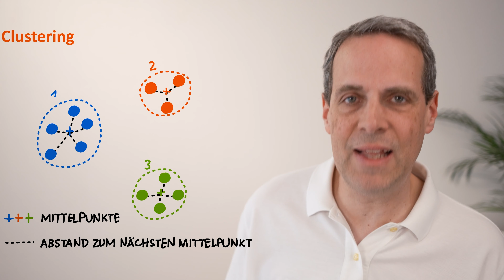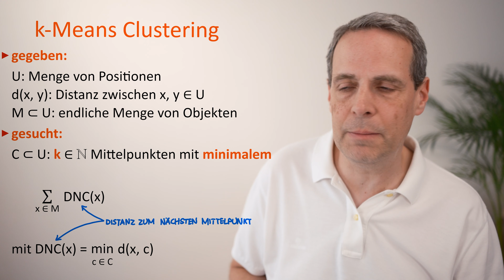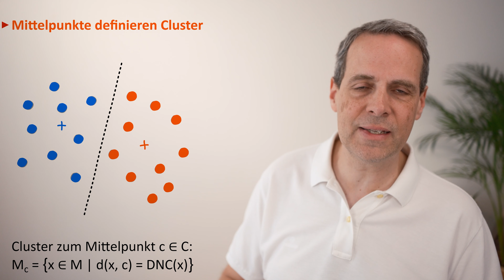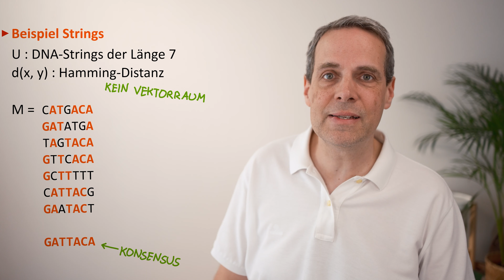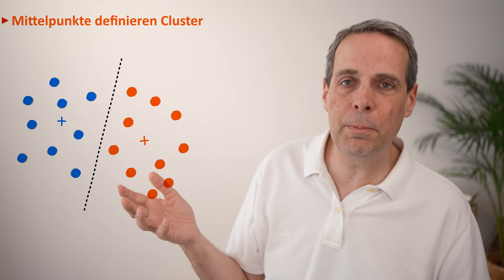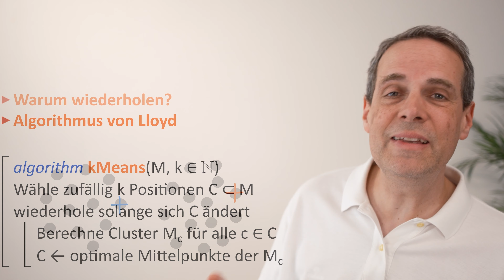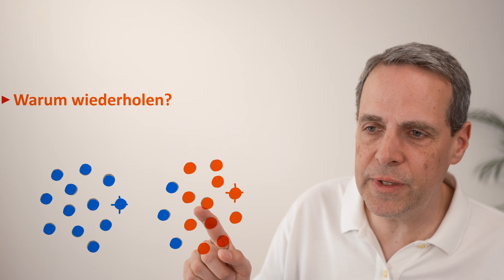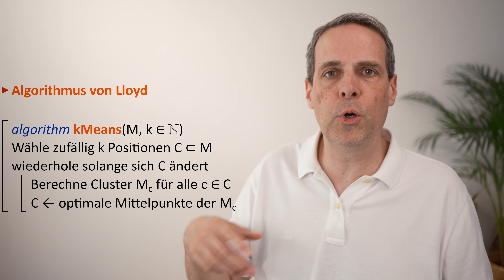k-Means Clustering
Clustering bedeutet, dass eine Menge von Objekten so in Gruppen eingeteilt werden sollen, dass ähnliche Objekte in derselben Gruppe landen. Eines der wichtigsten Clustering-Verfahren ist das k-Means-Clustering, bei dem die Cluster durch Mittelpunkte (englisch: "means") definiert werden. Im Video wird der heuristische k-Means-Algorithmus von Lloyd vorgestellt.

0:00 Clustering
1:49 Mittelpunkte ("means")
2:47 k-Means Clustering
6:09 Mittelpunkte berechnen
9:07 Eigenschaften des k-Means Clusterings
14:10 Algorithmus von Lloyd
19:58 Suboptimale Ergebnisse